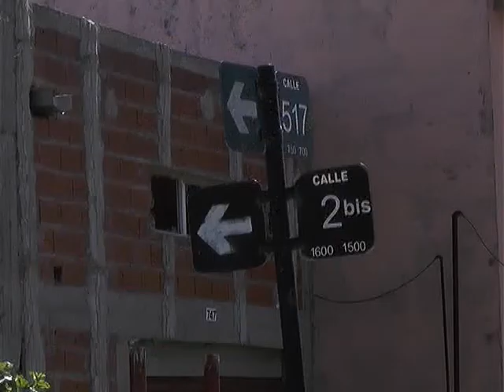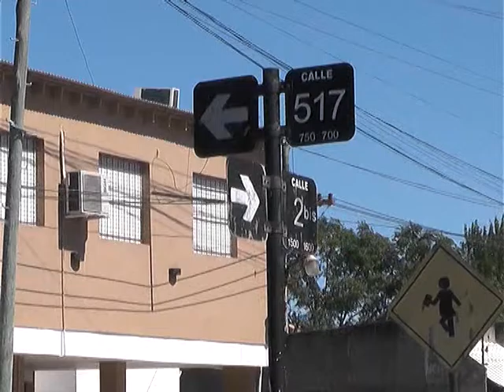VECINOS PIDEN MAS SEGURIDAD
VECINOS DE 517 Y 2 DENUNCIAN QUE LOS ROBOS SE HAN VUELTO MONEDA CORRIENTE EN EL BARRIO. INDICARON QUE LOS MOTOCHORROS SON LOS QUE MAS ACTUAN EN LA ZONA.